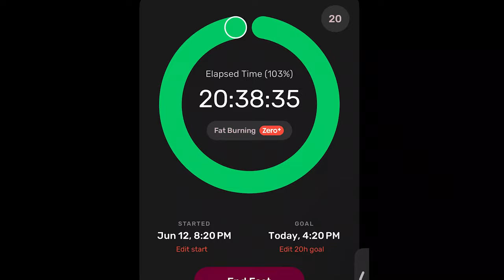UNDERSTANDING WEIGHT LOSS: How to Manipulate Your Body Into Losing Weight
Insulin's Key Role in Shedding Pounds | In today's video I am going to discuss how insulin plays a role in fat metabolism and how you can naturally reduce your insulin levels through diet and/or intermittent fasting.

AMAZON LINKS